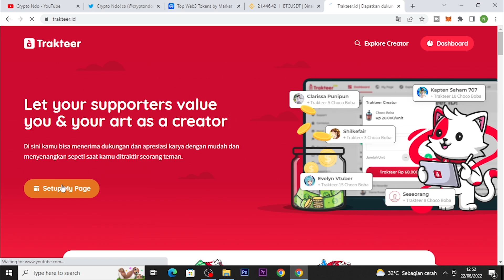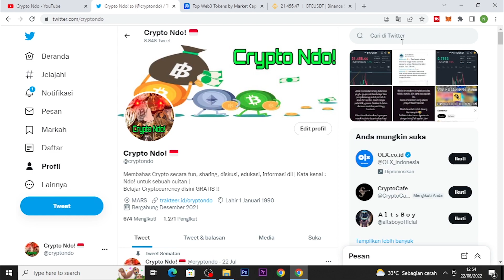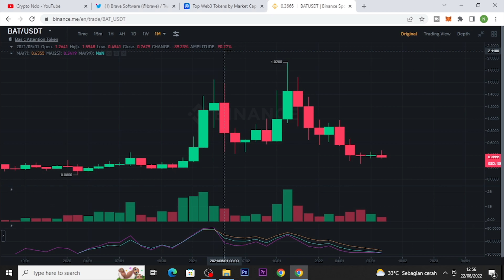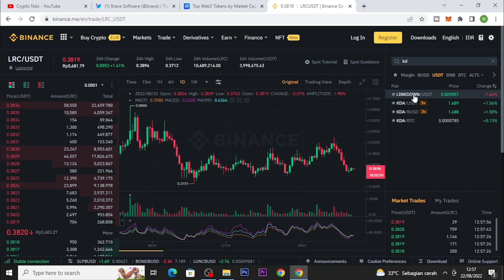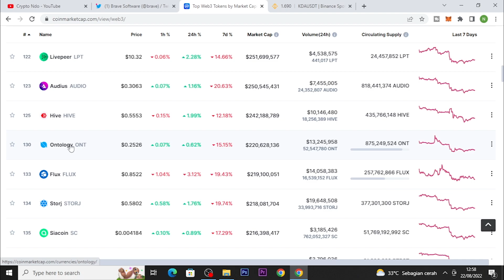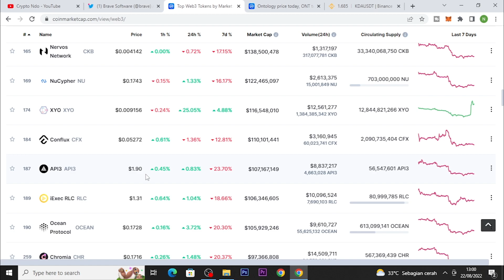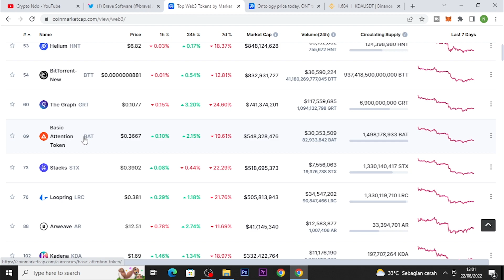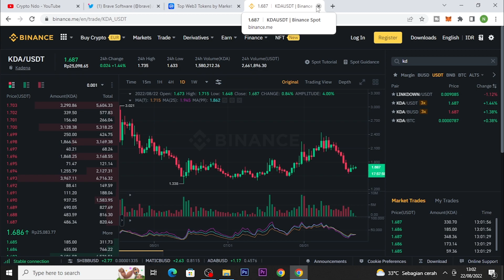DAFTAR KOIN DAN TOKEN WEB 3.0 YANG Crypto Ndo SUDAH DI BELI DAN MASIH DALAM PANTAUAN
USDT Jaringan BSC (BEP-20) : 0xc367f7f7218198da905b3c6a5d54c050df962b44